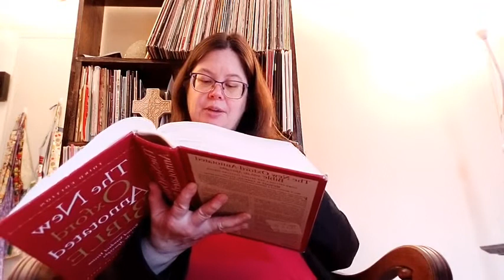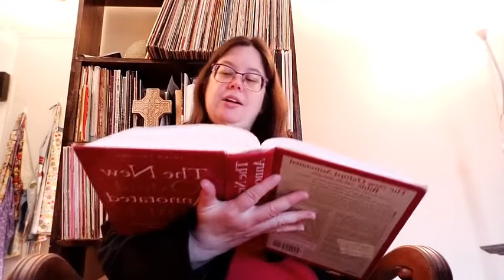Sunday May 22 2022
-”Recognizing that Food is Sacred: Seed Service” was created by Alydia Smith, Program Coordinator, Worship, Music, and Spirituality, the General Council Office, The United Church of Canada.
-Prayers of the People was taken from “Celebrate God’s Presence”, p. 614-615.
-Sermon was written by Rev. Tara Ann Gourson, May 2022.